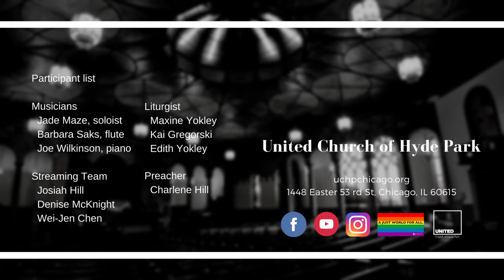"The Spirit Is On Me” (Dec 13 2020)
"The Spirit Is On Me”
Preacher: Rev. Charlene Hill
Scripture: Isaiah 61: 1-4, 8-11